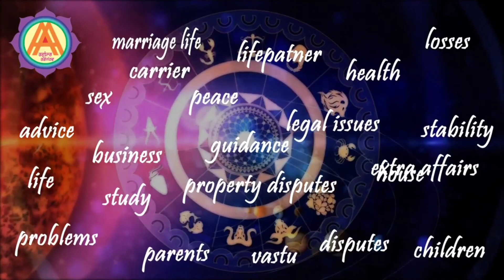Lal Kitab Se Kisi Par Jaadu Tona Karsakte Hai kya ? | Lal Kitab Ke Totke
➤𝐈𝐧 𝐓𝐡𝐢𝐬 𝐕𝐢𝐝𝐞𝐨 :-Lal Kitab Se Kala Jaadu Hosakta Hai kya ? lal kitab ke totke lal kitab ke upay kaise kare black magic kaise pata karen lal kitab ke totke kya jaddu tona sach hai? ky totke se kisi ka bura kia ja sakta hai

卐 卐

 ➤ 𝐂𝐡𝐞𝐜𝐤 𝐎𝐮𝐭 𝐏𝐥𝐚𝐲𝐥𝐢𝐬𝐭𝐬 & 𝐕𝐢𝐝𝐞𝐨𝐬

FURTHER UPDATES.

卐 卐

卐 卐

📞𝐅𝐨𝐫 𝐀𝐩𝐩𝐨𝐢𝐧𝐭𝐦𝐞𝐧𝐭𝐬 𝐂𝐚𝐥𝐥 - 4:00 PM to 6:00 PM (MON-SAT) - 𝟖𝟏𝟒𝟔𝟔𝟏𝟐𝟓𝟏𝟐/𝟏𝟑

卐 卐

卐 卐